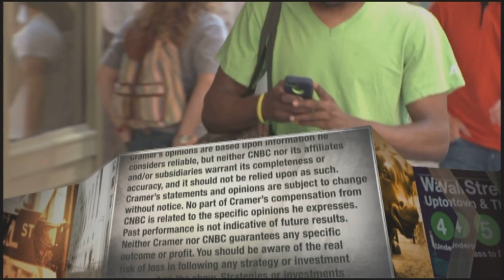Payroll-firm Paychex CEO on the relationship between jobless benefits and hiring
Paychex CEO Marty Mucci explained what businesses are saying about challenges being faced in the labor market.

Marty Mucci, CEO of payroll provider Paychex, said Tuesday he expects the various factors weighing on the job market to abate before the fourth quarter.

“I think we kind of see this all coming together around the September time frame, and I think that will really open up the market to allow people to be able to hire a little bit easier,” he said in an interview on CNBC’s “Mad Money.”

As the U.S. economy continues to recover from mass layoffs during Covid-19 lockdowns, a debate has grown about whether federal unemployment benefits have deterred those without jobs from seeking work.

Some states have ended the $300 weekly federal payouts. Gov. Mike Parson of Missouri, one of the first four states to end the benefits, said the federal program has “worsened the workforce issues we are facing,” The Wall Street Journal reported Sunday.

The New York Times reported the same day, however, that cutting the federal benefits has not spurred hiring in Missouri.

Mucci said the pace of hiring cannot be blamed on just one thing.

“What we’re hearing from our clients is really it’s a combination of many things that [are] making it tough to hire,” he said.

Mucci said more Americans feel financially secure through the summer, thanks in part to stimulus payments that went out to most taxpayers and to the strong showing in the stock market. Vaccination rates and concerns about health safety are also playing a role, he added.

Another challenge for families is that day care centers and schools are not operating at normal levels, Mucci noted.

“I think people are saying right now there [are] all those concerns I mentioned, and when you balance it out I think they’re waiting,” Mucci said. “They’re going to kind of do a little bit of wait and see, and then I think [hiring will] start to pick up again in September.”